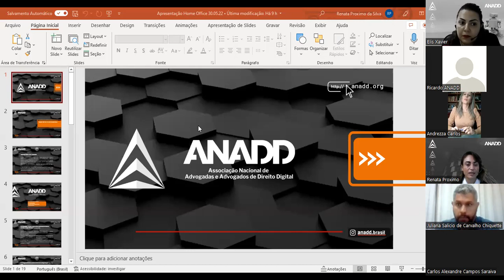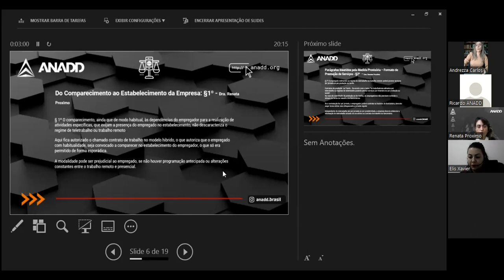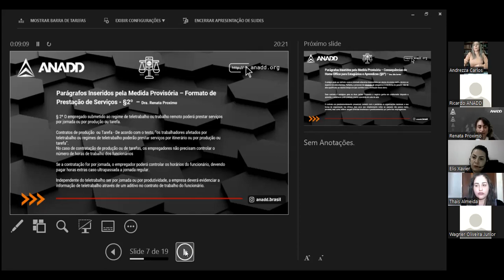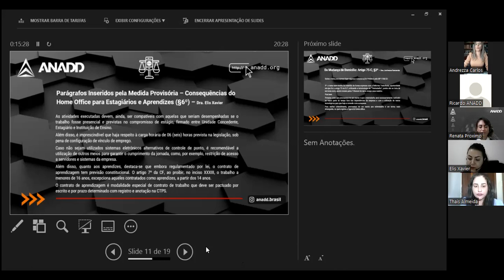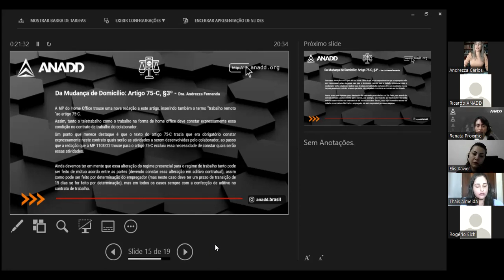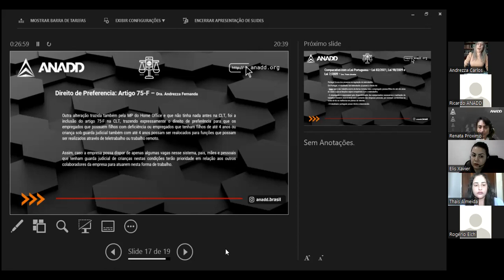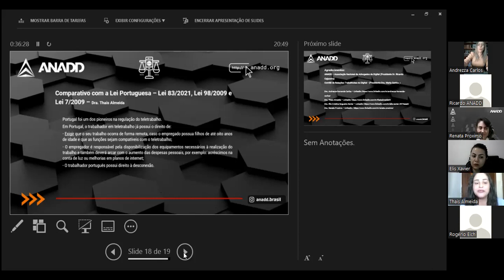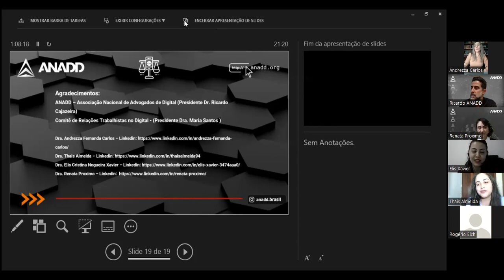Home Office e a MP 1108 de 2022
Tema: Home Office – MP 1108/2022

Nosso webinar abordará a nova tendencia de trabalho em home
office/teletrabalho, as alterações trazidas pela MP 1108/2022. Falaremos sobre
as principais mudanças e sobre o direito comparado com a legislação portuguesa.

Tópico 1 - Comparecimento ao estabelecimento da empesa
Tópico 2 - Principais novidades da MP 1108/2022
Tópico 3 - Comparativo com a Lei Portuguesa

Sobre nossas Painelistas:

- Andrezza Fernanda Carlos
Formada em direito na Unimep; Pós graduada em direito e
processo do trabalho pela Unimep; Advogada Senior de Direito do Trabalho
(empresarial), membro do Comitê de Proteção de Dados OAB Seccional SP.

- Thais Almeida
Carioca, pós-graduada em Direito/Processo do Trabalho e
Direito Digital. Membro ativo da ANADD (Associação Nacional dos Advogados do
Direito Digital), Comitê de Jovens Arbitralistas - CJA/CBMA e Septem Capulus.

- Elis Cristina Nogueira Xavier
Advogada, socia fundadora do Elis Xavier Advocacia e
Soluções Jurídicas. Pós graduada em direito do trabalho pela Estacio, pós
graduanda em direito, tecnologia e inovação pela Univale.

- Renata Proximo
Consultora e auditora trabalhista empresarial.
Especializada em compliance, relações trabalhistas e sindicais e privacidade e
proteção de dados, DPO. Membro da comissão de direito digital e comissão
especial de privacidade e proteção de dados OAB Campinas.

- Maria Santos
Advogada e Data Protection Officer. Membro da Associação
Nacional do Profissionais de Privacidade de Dados - ANPPD. Membro do Comitê
Crimes Cibernéticos, Advocacia 4.0 e Relações do Trabalho da Associação
Nacional dos Advogados de Direito Digital - ANADD.  Especialista em Direito Empresarial e Direito
do Trabalho, atuando a mais de 25 anos no Mercado Corporativo. Pós-Graduanda em
Direito Digital pela  EBRADI
MBA e Pós Graduação, Controladoria, Auditoria e  Compliance pela FMU - Pós Graduação em Direto
Processual Trabalho - Damasio.